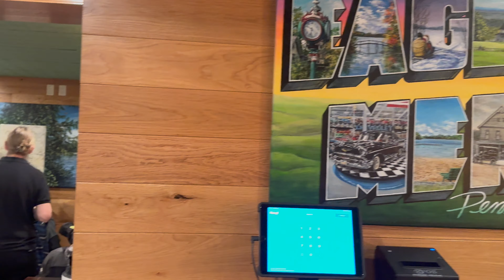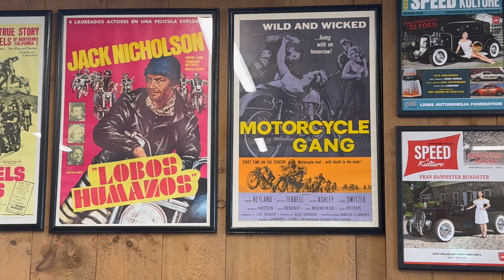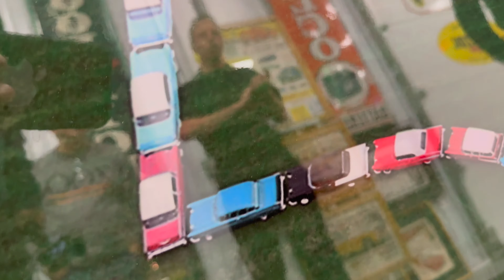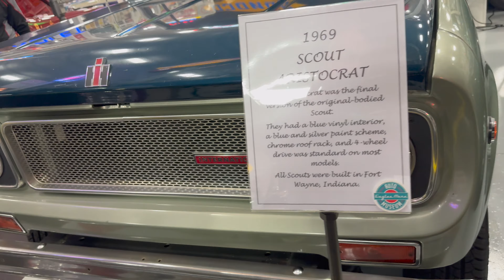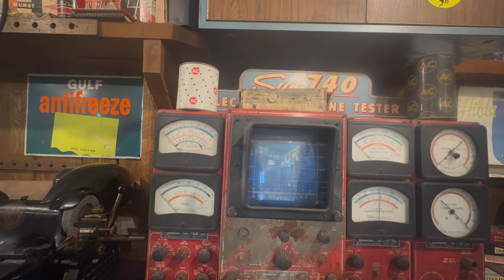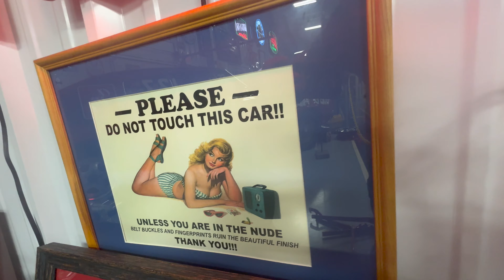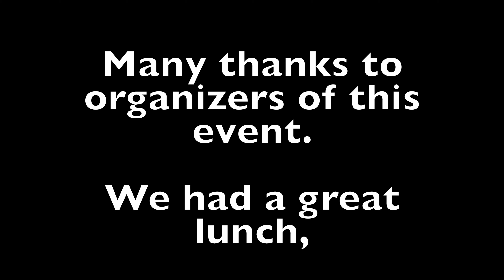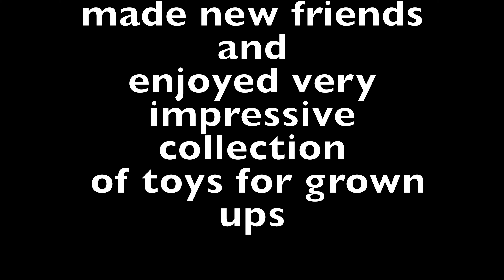Skylands Motorcycle Club ride to Eagles Mere, PA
Four motorcycle clubs traveled to town of Eagles Mere in PA to visit private collection of motorcycles, cars and airplanes.